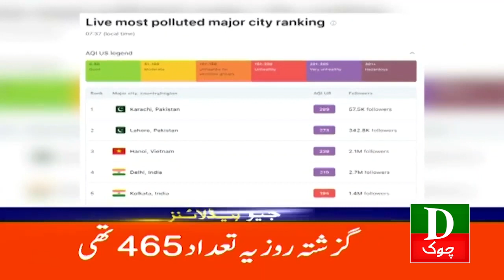Pakistan Latest Headlines 9 AM Afsoos Nak Waqia Aik Ghar Kay 4 Afrad Qatal 30 Nov 2023